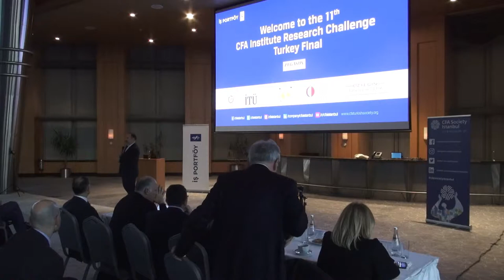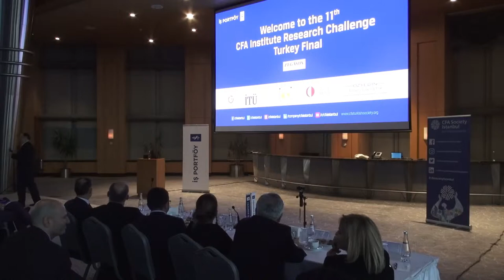CFA Institute Research Challenge Turkey 2019 Winner! Galatasaray University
The winner of CFA Institute Research Challenge Turkey 2019 is Galatasaray University.
CFA Institute Research Challenge
The CFA Institute Research Challenge (IRC) is an annual, global competition that provides university students with hands-on mentoring and intensive training in financial analysis. IRC offers students the unique opportunity to learn from leading industry experts and compete with peers from the world’s top finance programs. Each Research Challenge season leverages the efforts of over 150 CFA® member societies, 4000 member volunteers, and more than 6,000 students from over 1,000 universities.

Local competitions (organized by societies) lead up to regional finals; regional champions then convene for the global final. This year the company to be analyzed was Pegasus Airlines. The kick off meeting was in November 2018 when Pegasus Airlines CEO Mehmet Nane and IR Director Nur Karabacak made an investor presentation to the students from 15 local universities.

At the end of a tough election process the top 5 universities were “Galatasaray University, İstanbul Technical University, İzmir Economy University Özyeğin University and METU”. Galatasaray University was the team that lifted the cup at the end of the extremely difficult finals. We congratulate them for their IRC Local Final success.